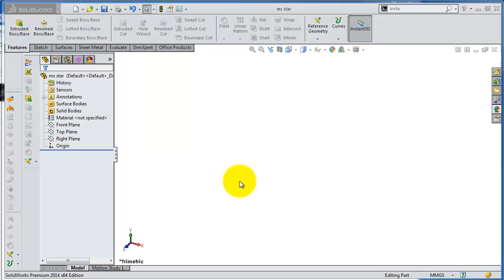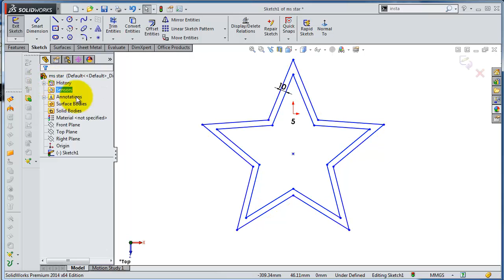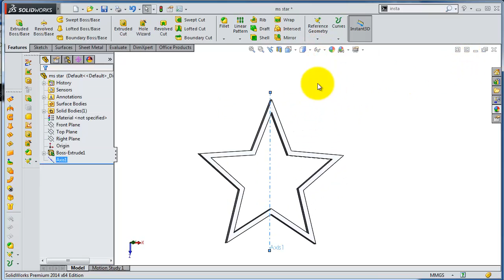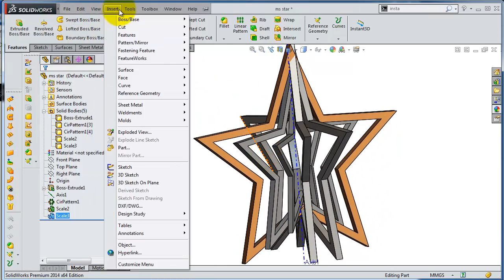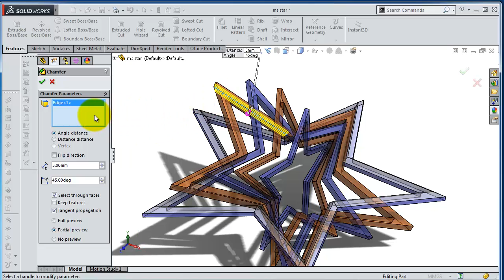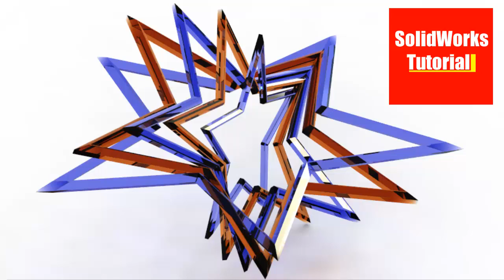[SolidWorks Tutorial] How to make star of decorations with scale feature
In this tutorial  - how to use the feature "scale" /pattern